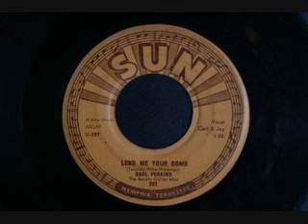Carl Perkins - Lend me your comb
Carl Perkins - Lend me your comb (SUN)